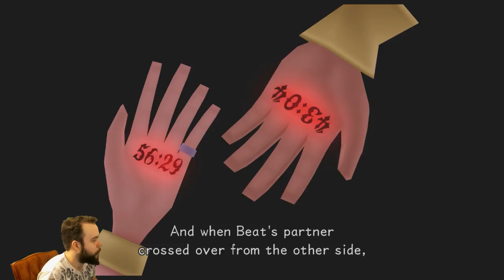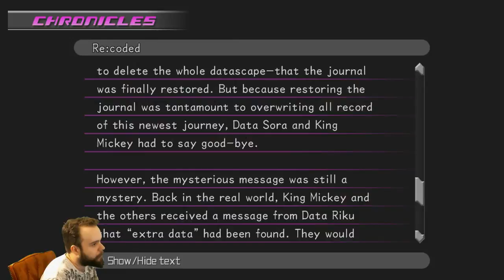Chronological Kingdom Hearts Playthrough Part 81 Dream Drop Distance "Monstro"